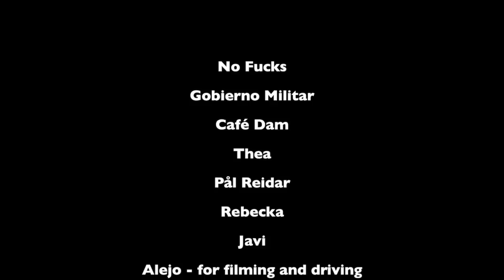Lucky Malice in Spain 2013: Day 4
Lucky Malice went to Spain in 2013 and played some concerts. This is a film showing the highlights of their fourth day on the way to and in Gijon! Great people, great music, great laughs and great moves! Tonehjulet Kräftpest 2014.